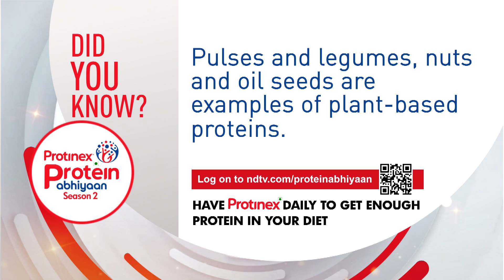What Are The Plant Based Proteins?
From lentils, nuts, soya to pulses there are quite a few good sources of protein that are plant based.